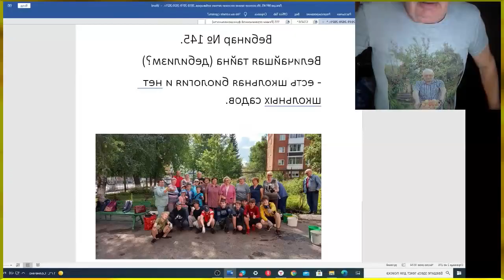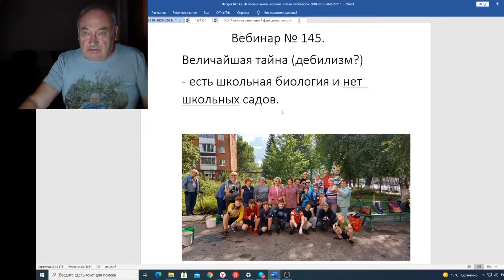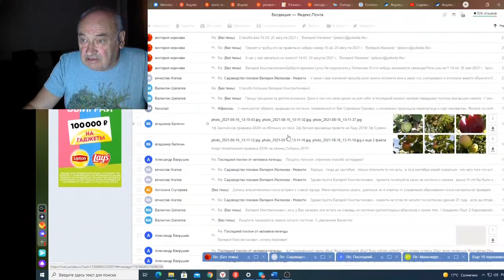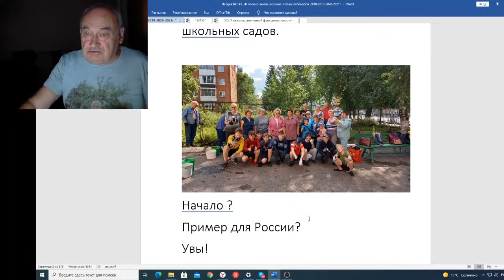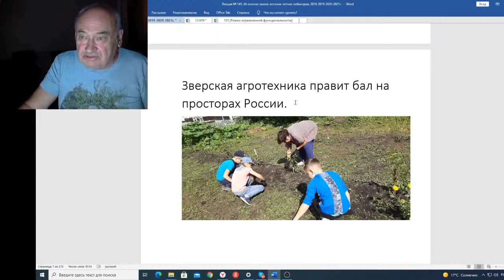Вебинар 145 Вступление О школьных садах